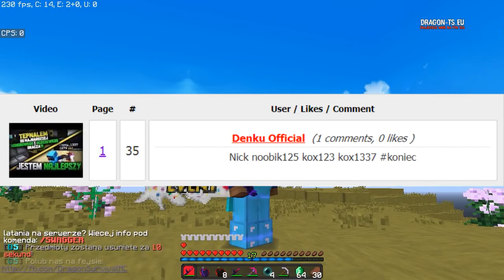WBITA RZUCAKAMI DO NAJLEPSZEJ GILDII Z BEACONAMI?! Ile oni tu mają emeraldów?! *wypadł beacon*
LUDZIE OD KTÓRYCH DOSTAŁEM FOTEL:
mój nick w mc- Zombiaczekkk

✿ IP : DRAGON-SURVIVAL.EU
► txt ( w opisie tego filmu jest link)
✿ Nagrywam actionem
╚› MCHC.PL
╚› CRAFTCORE.PL
╚› MC4U.PL ( tu bardzo rzadko)
╚› HIPLAY.PL
╚› MC.HYPIXEL.NET
DRAGON-SURVIVAL.EU ZOMBIACZEKKK WBITA I PRZEBITA ZOMBIACZEK PRZEBIJANIE NA DRAGONIE OSZUST NA DRAGONIE WBITA RZUCAKAMI ZOMBIACZEK TOPKA ZOMBIACZEK LIZU WBIJAMY TOPKE NAJLEPSZY LAJV NA YT 1vs1 z youtuberami dragon-survival.eu wbita klepa na dragonie oszust na dragonie bitwa na dragonie Malti wbita i przebita Jakiś typ co się spłakał o tag XDD tepam sie dragon klepa dragon lagi dragon oszust candrev kamperr epiic mutli przebijanie na dragonie zombiaczekkk mchc.pl arivi.pl mc4u.pl klepa na mc4u.pl oszust na mchc delf dragon survival klepa lizu na dragonie wbita i przebita Anakinpl opening premium case otwieranie skrzynek na dragonie Zombiaczekkk Zombiaczek Zombii zigu shoty Crusadee Crusade Vesaczi oszust oszust na vesaczim gildia z widzami budowanie na dragonie sajek 10kills Majaran flokman Buzkaa TobiaszGaming gildia z widzami faworka na mc4u Zombiaczekkk gildia z widzami garuu cipa Yamsonn kastrat witam na hardcorze delf najlepsza gildia kappa dragon dragon Kamperr Zombiaczek przebijanie na dragonie
koshi bremu
Wbita i przebita wjazd do gildii rzucane tnt armata wbita MALTI Wbijam Przebijam Klepie i Znikam #2- Same Dedy + Wbita do środM to sa moje tagi i wont jak byc slawnym yout) Minecraft jak zrobic serwer 1.7.2 [BezHamachi] Jak wybic sie na Polskim